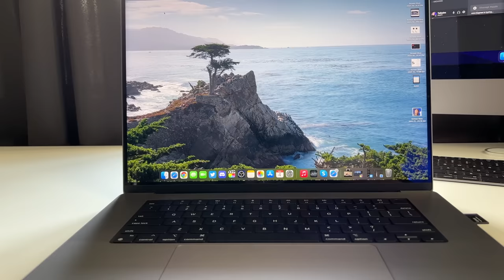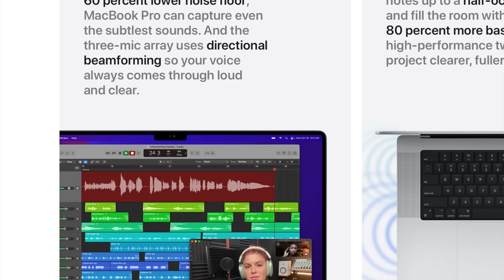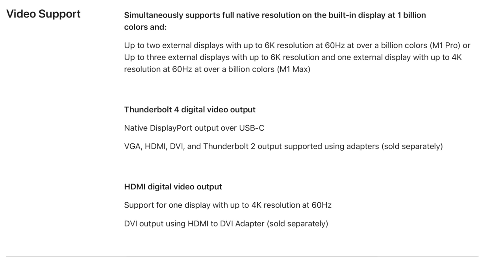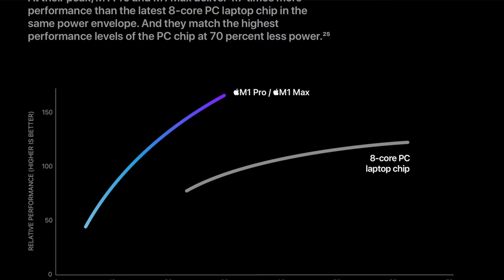Best Laptop Ever.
This video was exported in 17 minutes